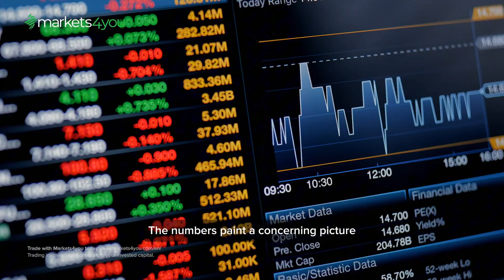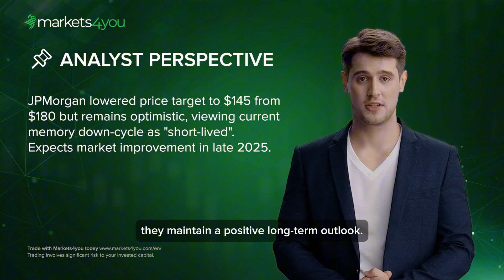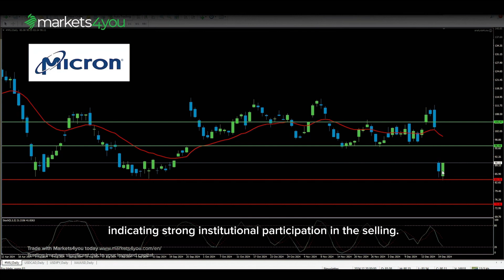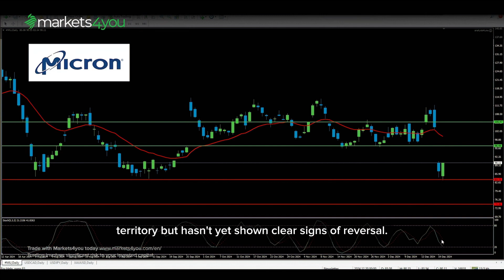AI's Secret Impact on Micron Stock: What Traders Must Know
🔍 Discover AI's crucial impact on Micron stock (MU) and what this means for your trading strategy. Learn why this tech giant's recent 16% plunge after earnings could present opportunities.

📊 Get expert analysis on:
• Micron's Q1 earnings beat vs concerning Q2 guidance
• JP Morgan's revised price target and long-term outlook
• AI server demand's influence on memory chip markets
• Technical analysis of key support and resistance levels

💡 Understanding MU's position in the AI revolution is crucial for traders. While short-term guidance disappointed markets, the growing demand for AI server capabilities could reshape Micron's future.

⚡ Key Trading Insights:
• Support levels to watch at $83.78 and $74.44
• Volume analysis and institutional participation
• Moving average trends and stochastic indicators
• Risk management strategies for high volatility periods

Ready to enhance your trading strategy? Join Markets4you for outstanding execution and competitive trading conditions.

CHAPTERS:
00:00 - Intro
00:15 - Micron Technology (MU) Earnings Report
02:12 - MU Stock Technical Analysis
03:45 - Outro